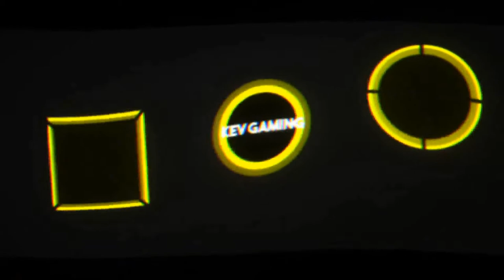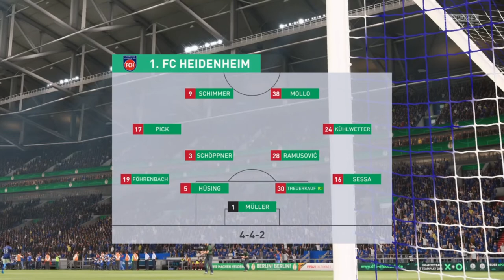Fifa 21 Karriere S04 Saison 2 #66 Pokal Runde 2 Schalke - Heidenheim